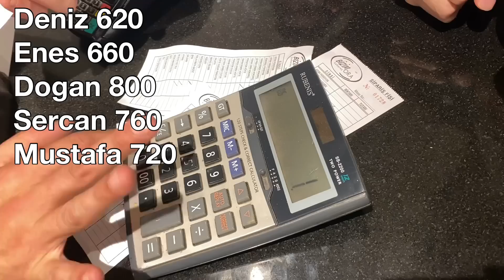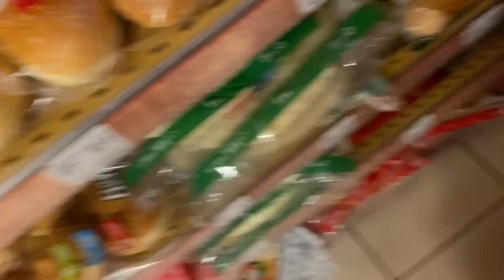KALPLERİ FETHETTİK, SIRA BURSA’DA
Selammmm dostlar, bilgisayarimin cokmesi dolayisiyla biraz vlogu geciktirdim qhhahahah, AMA NEYSE IYI SEYIRLER CANLARIM, editlerken asiri eglendim siz de seversinis umarim